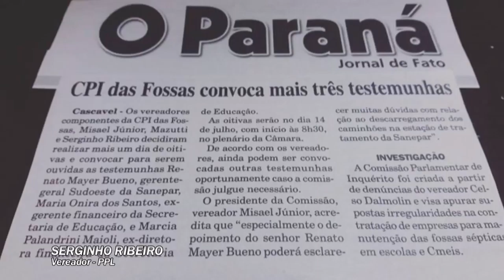RESUMO DO MÊS - JULHO 2017